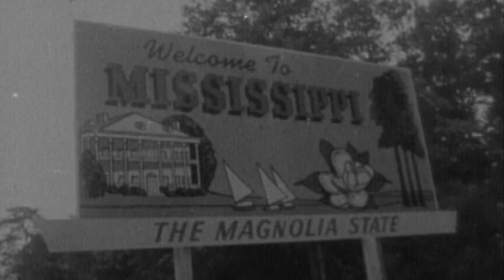AMERICAN EXPERIENCE: Freedom Riders: The Music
Group singing provided solace for Freedom Riders facing the constant threat of violence. It was also an effective political tool. "Without singing, we would have lost our sense of solidarity," John Lewis says. Watch the broadcast premiere of FREEDOM RIDERS on Monday, May 16th, 2011 at 9/8c (check your local PBS listings).